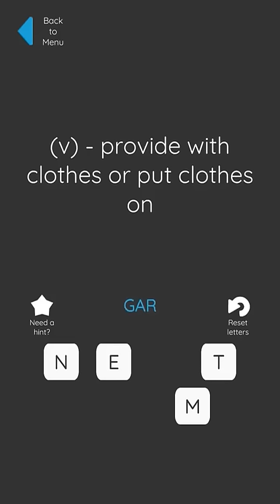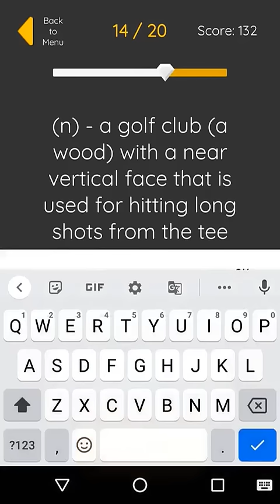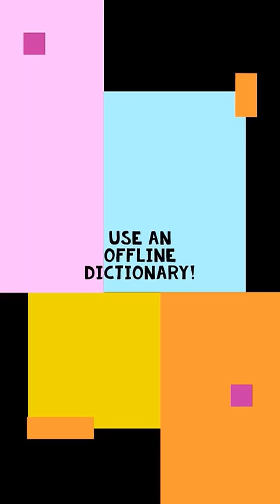PrepWords! Fun Vocabulary Builder - Demo Trailer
Tired of studying boring word lists? Want a 🅵🆄🅽 way to boost your vocabulary?

Learning words should be exciting! With a gamified approach, you're practically guaranteed to have an engaging and effective learning experience.

Here are some awesome features PrepWords offers:

✔ Vocabulary Sets: Access essential English words divided in decks according to difficulty levels - from basic, intermediate to advanced. (Perfect for those preparing for standardized tests like TOEFL, SAT, GRE etc.)

Study 1000s of handy flashcards with multiple definitions! Later on, train, revise, and quiz yourself.
With all these activities, keep improving your vocabulary score and collect achievements 🏅. Check your rank in the leaderboard 🏆 to see if you're a top learner!

✔ Mini-games 🎮 to work your brain: Besides the revision games in the sets, the app offers bonus features like an anagram challenge and a word-swiping game to encounter over 4000 core vocabulary words!

✔ Books 📖: One of the best ways to improve one's vocabulary is through reading. PrepWords offers some cool classic stories. Simply tap on a word that you find difficult to get the associated definitions!

With loads of content to keep you occupied, embark on your journey to become a vocabulary pro 🏋